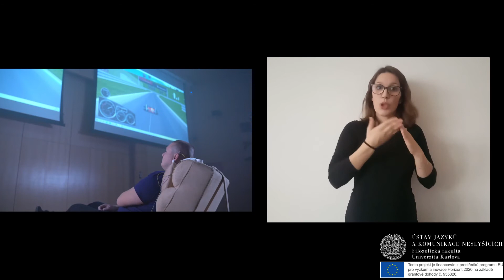Využití metody EEG biofeedback v pedagogické a ergoterapeutické praxi